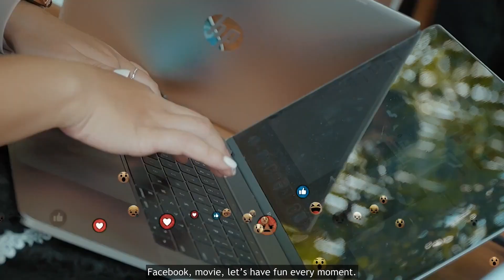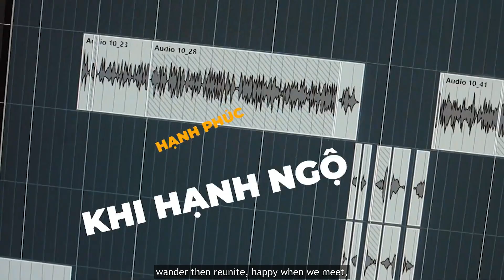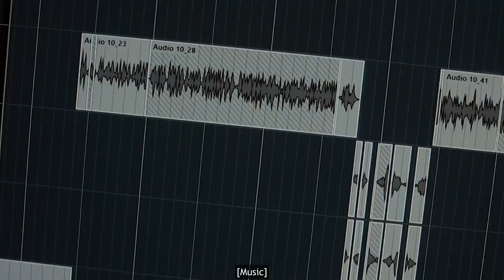Chúc mừng sinh nhật FUNiX 8 tuổi!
🌻 Ca khúc nằm trong chuỗi các sản phẩm chào mừng sinh nhật FUNiX 8 tuổi.

Lời bài hát:
F-U-N-i-X…FUNiX (x2)
Nào mỗi buổi sáng..ta cùng nhau..thức dậy thật mau..bơm ngay ly cfe cho bớt đau đầu
Có điều gì mông lung thanh âm vang khắp không trung…thì ra hôm nay là ngày ta tương phùng
Facebook..thước phim…gọi nhau chung vui từng khoảnh khắc
Discord…loan tin…anh em hò nhau ta gặp mặt
Chị Đức..hân hoan..bảo sao gia đình nay vui thế
Mới đó mà hôm nay…mình bên nhau gần 3 nghìn ngày
Làm online…gặp nhau khi có wifi
1-0-2 cần chi phải giống ai
Dù chia xa…từ Bắc tới Nam vẫn chung một nhà
Để hôm nay..sau gần 3 nghìn ngày…ta cùng nhau hoan ca
Phút giây..từng phút giây qua..tình yêu ngày càng thiết tha
F-U-N-i-X…FUNiX là nhà.

🌻  Sau 8 năm, FUNiX hiện có:
- Hơn 𝟐𝟖.𝟒𝟎𝟎 học viên từ 𝟲𝟯 tỉnh thành và 𝟯𝟰 quốc gia trên thế giới
- Gần 𝟱.𝟱𝟬𝟬 mentor là những chuyên gia giỏi trong ngành, sẵn sàng “sáng đèn” chỉ lối, đồng hành cùng người học IT
- Hơn 𝟑𝟓𝟎.𝟎𝟎𝟎 câu hỏi đã được đặt ra từ các học viên, tương đương 𝟑.𝟓𝟎𝟎.𝟎𝟎𝟎 phút, gần 𝟔𝟎.𝟎𝟎𝟎 giờ, gần 𝟕 năm liên tục kết nối hỏi đáp giữa người học - cùng Mentor FUNiX, đúng như tinh thần mà nhà FUNiX dày công xây dựng: “Hỏi chính là Học! Dỗ quan trọng hơn Dạy!”
🌻 Nhìn lại những ngày đầu thành lập, FUNiX là một giấc mơ nhỏ, là một ý tưởng mới mẻ về việc đào tạo công nghệ thông tin trực tuyến tại Việt Nam. Giờ đây, FUNiX đã ngày càng khẳng định vị trí vững chắc của mình trong lòng người học, đối tác và vẫn tiếp tục ngày đêm miệt mài xây dựng một nền tảng giáo dục trực tuyến vô cùng vững mạnh.
🌻 Với đa dạng khoá đào tạo, FUNiX mang đến cho mọi người cơ hội khám phá bản thân, chinh phục tri thức và đạt đến nhiều đỉnh cao trong cuộc sống.

Một số khoá học của FUNiX:
1. Khoá học lập trình Scratch
2. Khoa học máy tính với Python
3. Chương trình Kỹ thuật phần mềm
6. Kiểm thử phần mềm